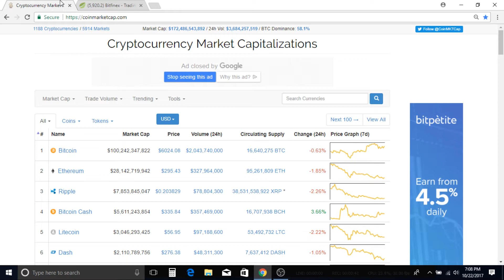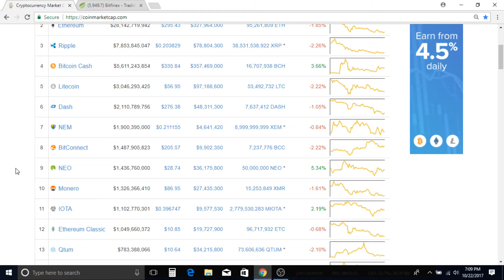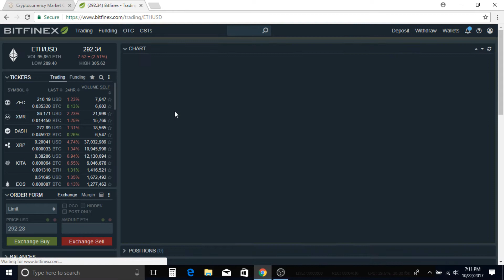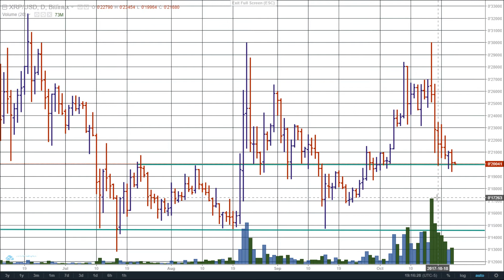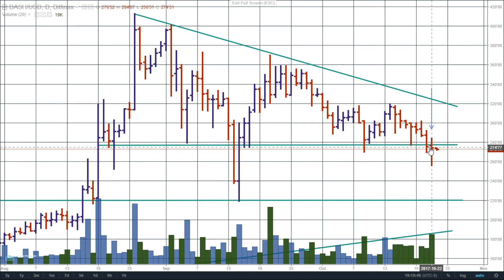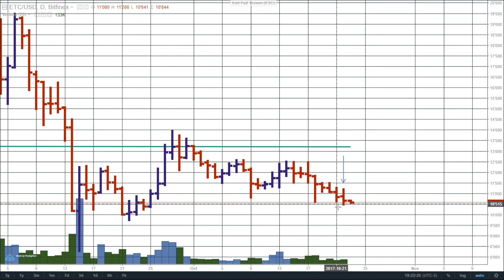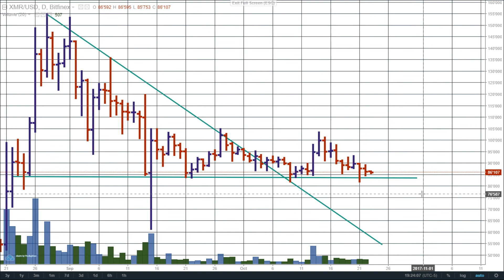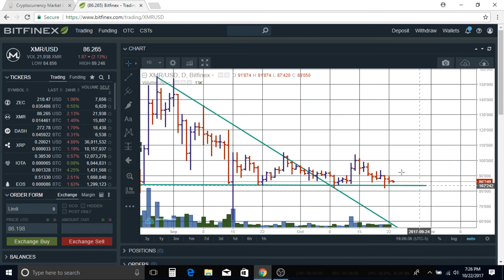Crypto's Price Prediction | BTC, ETH, BCH, XRP, LTC, DASH, NEO, ETC, XMR 10/22/2017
We are giving you cryptocurrency price predictions or a shorter term crypto price predictions and price movements using volume spread analysis (VSA) (market analysis) for Bitcoin, Bitcoin Cash,
Ethereum, Ethereum Classic, Litecoin, Dash, Monero (XMR), NEO, and Ripple (XRP).  Here at HueFin News we will show you that you do not need to buy expensive charting software or use indicators to understand where the market is going.  The cryptocurrency market, stock market, and commodities market all speak through the charts.  It is a language and it is spoken through volume and bars.

It is our purpose to give you market analysis that is not confusing.

2:05 - Bitcoin
4:11 - Ethereum
6:20 - Bitcoin Cash
7:47 - Ripple
9:35 - Litecoin
11:30 - DASH
12:52 - NEO
14:22 - Ethereum Classic
15:10 - Monero